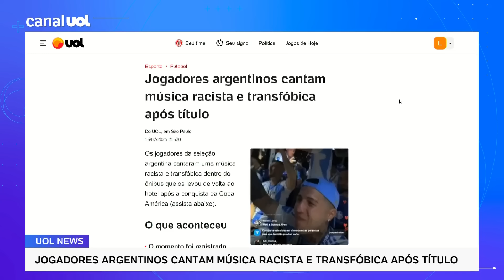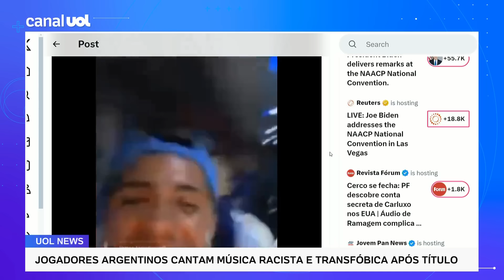Copa América: Jogadores argentinos cantam música racista e transfóbica após título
Os jogadores da seleção da Argentina cantaram uma música racista e transfóbica dentro do ônibus que os levou de volta ao hotel após a conquista da Copa América.